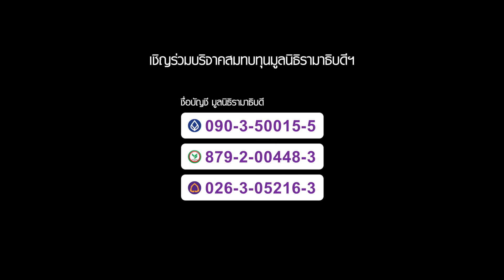มูลนิธิรามาธิบดี ด่านซ้าย